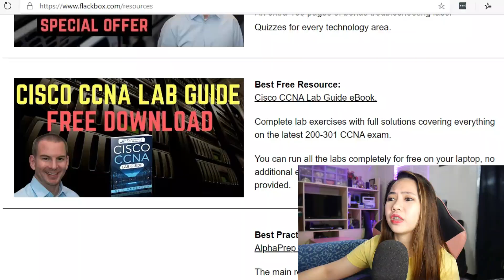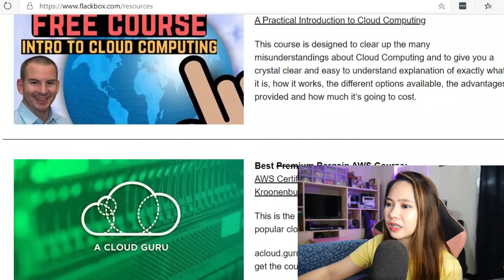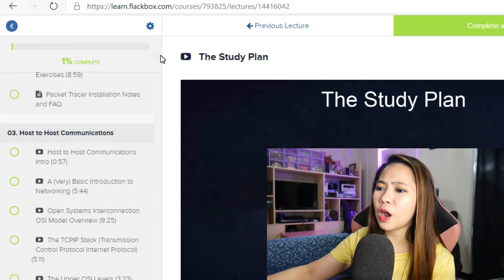Cisco CCNA Journey - First Steps to the CCNA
This video is about the start of my journey towards getting the Cisco CCNA certification.

Part 10 of my Vlog - If I’m on a Full Time Job, Can I Still Review for the Exam?

Thanks!
Neil